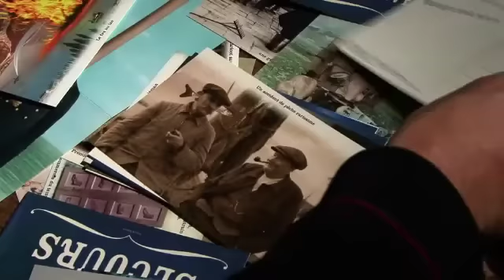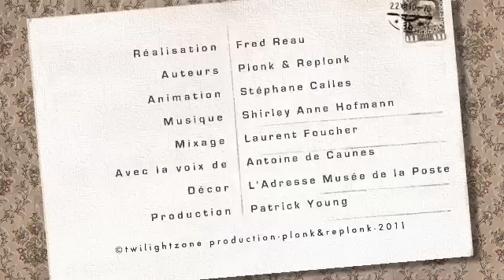La Poste Navale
Bienvenue dans l'univers déjanté de Plonk & Replonk, un univers peuplé d'objets kitsch et loufoques, de grandes théories ubuesques, de nains de jardin bétonnés et de machines à couper les cheveux en quatre.

Reconnus d'inutilité publique depuis 1997, découvrez désormais leurs aventures en animation. Venez apprendre le langage des Oreilles, ou comment s'est déroulée l'invasion de la Lune par la face Nord ou encore comment lutter contre la fuite des capitaux!!

Bienvenue au Royaume des Plonk!!